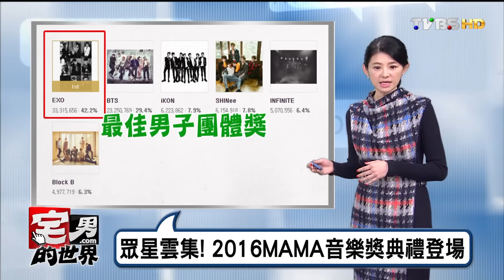眾星雲集! 2016MAMA音樂獎典禮登場 宅男的世界 20161202